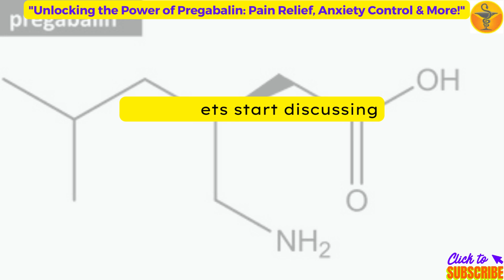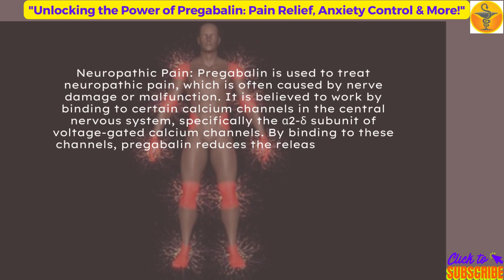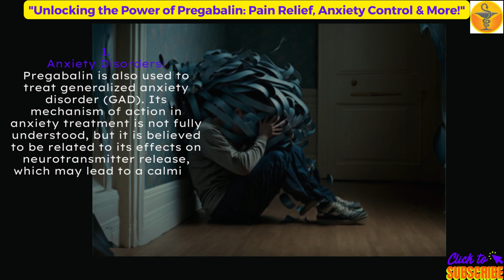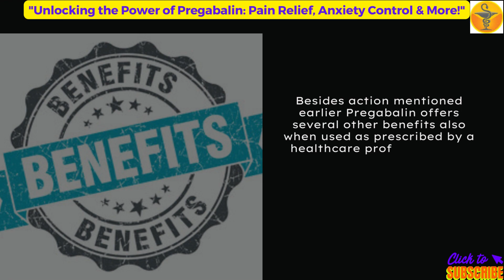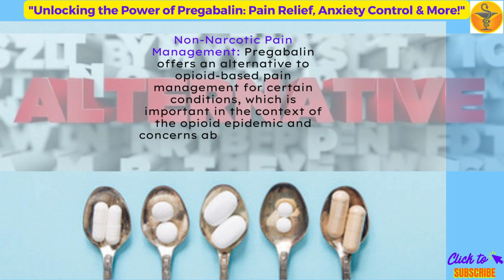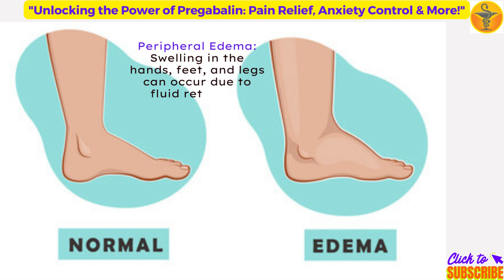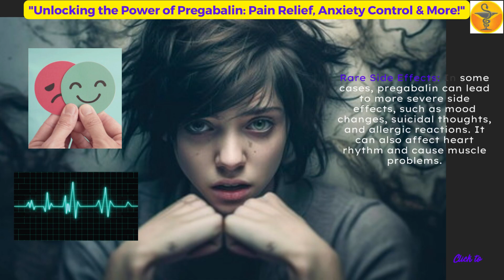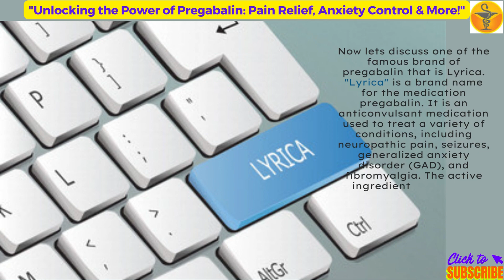Unlocking the Power of Pregabalin Pain Relief, Anxiety Control & More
In this video it is defined that
Pregabalin is a medication that primarily acts as an anticonvulsant and is also used to treat certain types of neuropathic pain, anxiety disorders, and fibromyalgia. It works by affecting the release of certain neurotransmitters in the brain, particularly gamma-aminobutyric acid (GABA). Here's how pregabalin works:
1. Neuropathic Pain: Pregabalin is used to treat neuropathic pain, which is often caused by nerve damage or malfunction. It is believed to work by binding to certain calcium channels in the central nervous system, specifically the α2-δ subunit of voltage-gated calcium channels. By binding to these channels, pregabalin reduces the release of certain neurotransmitters, including glutamate, norepinephrine, and substance P, which are involved in transmitting pain signals. This helps in reducing the perception of pain in individuals with conditions like diabetic neuropathy, postherpetic neuralgia, and spinal cord injuries.
2. Seizure Control: Pregabalin is approved for the treatment of certain types of seizures, particularly partial-onset seizures. It is thought to exert its antiepileptic effects by modulating the release of neurotransmitters, reducing the excitability of neurons, and stabilizing abnormal electrical activity in the brain. This helps in preventing or reducing the occurrence of seizures.
3. Anxiety Disorders: Pregabalin is also used to treat generalized anxiety disorder (GAD). Its mechanism of action in anxiety treatment is not fully understood, but it is believed to be related to its effects on neurotransmitter release, which may lead to a calming and anxiolytic effect.
4. Fibromyalgia: Pregabalin can be used to manage fibromyalgia, a chronic condition characterized by widespread pain, fatigue, and other symptoms. Its exact mechanism in treating fibromyalgia is not completely known, but it is thought to modulate neurotransmitter release and reduce abnormal pain signaling.
It's important to note that while pregabalin can be effective for these conditions, it may also have potential side effects and interactions with other medications. Always follow your healthcare provider's instructions and inform them about any other medications you're taking or any existing medical conditions you have. This will help ensure that pregabalin is prescribed safely and effectively for your specific situation.
Besides action mentioned earlier Pregabalin offers several other benefits also when used as prescribed by a healthcare professional for the appropriate conditions. Some of the benefits of pregabalin include:
1. Fewer Drug Interactions: Pregabalin tends to have fewer interactions with other medications compared to some other drugs used for similar conditions. This can make it a safer option for individuals who are taking multiple medications.
2. Different Administration Options: Pregabalin is available in various formulations, including capsules and oral solutions, making it convenient for different individuals' preferences and needs.
3. Well-Tolerated for Many Individuals: Many people tolerate pregabalin well and experience relief from their symptoms without significant side effects. However, individual responses can vary, so it's important to work closely with a healthcare provider to monitor for any potential adverse effects.
4. Non-Narcotic Pain Management: Pregabalin offers an alternative to opioid-based pain management for certain conditions, which is important in the context of the opioid epidemic and concerns about the potential for opioid addiction.
It's important to note that while pregabalin has these benefits, it may also have potential side effects, such as dizziness, drowsiness, weight gain, and others. Additionally, it may not be suitable for everyone, especially individuals with certain medical conditions or those taking specific medications. As with any medication, the decision to use pregabalin should be made in consultation with a qualified healthcare professional who can assess its appropriateness for an individual's specific situation.
Side Effects: Like any medication, pregabalin can have side effects. Not everyone will experience these side effects, and some people may experience them to a greater degree than others.